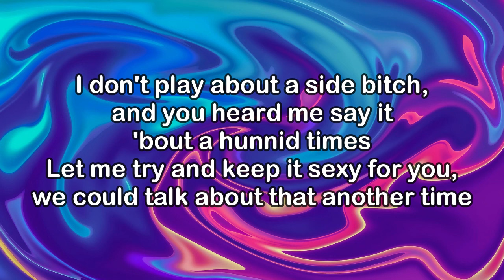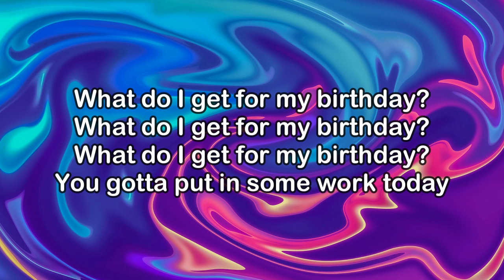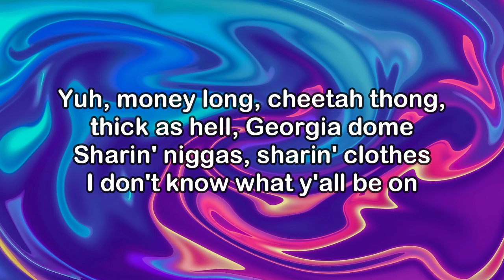Latto - Big Mama (Lyrics)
/ latto777
  / latto777
  / latto
  / biglatto
  / latto777

Lyrics:
Uh, okay

You make it hard to talk about you
Like what I see, so I'm working my moves
You give me butterflies, you the one, fuck them other guys
At the start, I told a couple lies
But after that, I swore, I really tried
Kept it real about my past niggas and I hope you never thinking otherwise
Sometimes my mind takes me places, and I wonder why
Why the fuck you got two phones? Nigga, what you doin' on that other line?
Shit better be some money talk or some beef talk or another vibe
I don't play about a side bitch, and you heard me say it 'bout a hunnid times
Let me try and keep it sexy for you, we could talk about that another time
Love your ass in the worst way, let you hit it on the first date
What you gon' do for Big Mama for real? What do I get for my birthday?
What do I get for my birthday?
You gotta put in some work today
Can you please do the most for me? 'Cause I'm sprung
Can you give me some good dick till I cum?
Then can you make me nut again? Where's your tongue?
Can I please get a pink Glock with a drum?
If you can go another round, then we ain't done
I'ma fuck you till we see the sun
Drinkin' out the bottle till this shit is done
On some Andre Three K shit, man, where the fuck are my panties at?
'Cause I ain't wearin' none, I ain't wearin' none
I ain't wearin' none, I ain't wearin' none

Yeah, yeah
Big Mama, Big Mama, Big Mama
Bih' get wet when he call me Big-

Yuh, love when he call me Big Mama
Yeah, that get the coochie wet
Ho better stick to TikTok'n
Mean that with all disrespect
I was a virgin before I met you, baby, I don't have an ex
Thought I told you bitches I pull up in twenty Cadillacs

Yuh, money long, cheetah thong, thick as hell, Georgia dome
Sharin' niggas, sharin' clothes I don't know what y'all be on
Y'all go for shit, I'm with it, I'm up three hunnid a booking
Bitch, I don't play for the Nets, but I'm gon' shoot shit up 'bout Brooklyn
Everytime I'm cookin' he know I put my foot in it
Leave your bitch, get with a boss, she can't give you nothin' but pussy
Pretty boy can't take me home, Latto want a Al Capone
T-shirt with no panites on, fuck him to my favorite song
Yeah
And don't
Yeah, yeah

Bitch, it's Big Mama, Big Mama
Bitch, I'm Big Mama, he call me Big Mama
He love his big mama
Big Mama, Big Mama
I get wet when he call me Big Mama

You a fan of them?